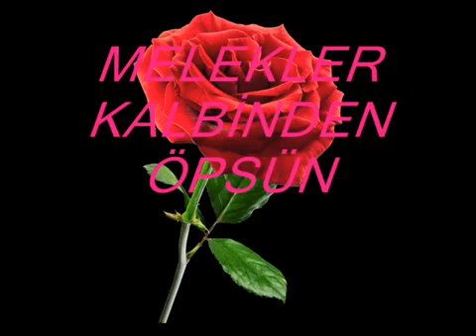☾★☾★ '' MEDİNE YOLU '' ☾★☾★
MELEKLER KALBINDEN ÖPSÜN